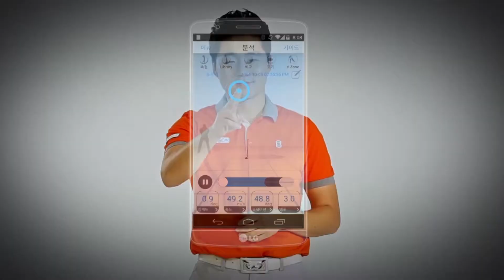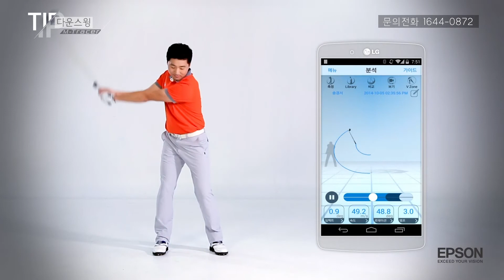장타레슨04_장타를 위한 다운스윙 [송경서 with 엠트레이서]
Pro Golfer Slow motion golf Swing Collection